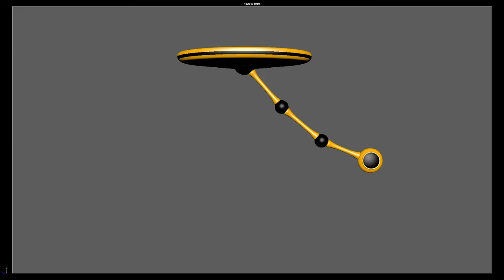маятник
базовая анимация